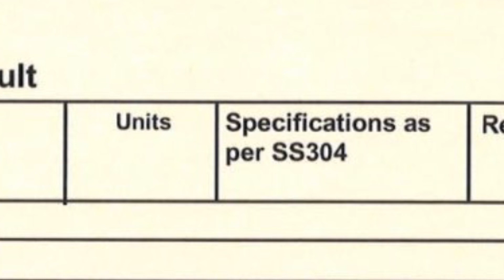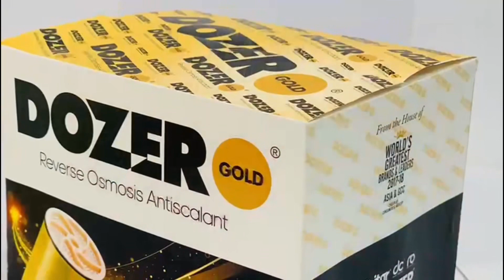ನೀರಿನ ಶುದ್ಧೀಕರಣ ವಸ್ತು ಸಂಪೂರ್ಣ ಮಾರಾಟ ಬೆಲೆ #9963713648